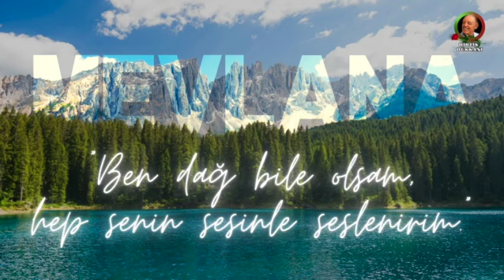DEM-İ HAZRETİ MEVLÂNA – 4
Mevlâna Gönül Birliğidir…

Mevlâna’da hiç şüphesiz ki Muhammedî feyz nefesleriyle, gönül birliği, can birliği vardır. Hüdâvendigâr Mevlâna’nın Mesnevî’si, Hazreti Muhammed’in peygamberlik sırrının; Divân-ı Kebîr’i de Hazreti Muhammed’in velîlik sırrının Mevlâna’da tecellî etmesinden zuhûr etmiştir.
Mevlâna’daki demin vasfını, geliniz yüce Hazret’in kendi samîmi dilinden dinleyelim.
Mesnevî’sinin 1. Cildinde, ilhâmların verdiği sarhoşlukla kendinden geçerek, coşkun bir vahyin tesîriyle, tebliğleriyle dolan gönlünün, Hazreti Muhammed’in feyz demiyle birleştiği kavuşma anındaki kendinden geçişten biraz kendine gelince, Hakîkat-i Muhammedîye’nin hakkânî tercümanı olarak diyor ki:
“Ayıkken bile sermest olan, eline kadehi alınca nasıl olur?
Anlatılmayacak derecede sarhoş olan bir arslan, çayırlığın yayılmış yeşilliklerine gelince, neşesinden sarhoşluğu büsbütün artar…
Ben kâfiye düşünüyorum, sevgilim bana der ki: Yüzümden başka bir şey düşünme.
Ey benim kâfiye düşünenim! Rahatça otur. Benim gözümde devlet kâfiyesi sensin.
Harf ne oluyor ki, sen onu düşünesin! Harf ne oluyor? Üzüm bağının çitten duvarı.
Harfi, sesi, sözü birbirine çalıp parçalayayım da bu üçü de olmaksızın seninle konuşayım.
Âdem’den bile gizlediğim sözü, ey cihanın sırları olan sevgilim, sana söyleyeyim.
İbrahim Halîl’e bile söyleyemediğim sözü, Cebrâil’in bile bilmediği derdi, Mesîh’in bile dem vurmadığı, hattâ Allah’ın bile, kıskanıp biz olmadıkça, kimseye açmadığı sırrı, sana açayım, söyleyeyim.
Ben kendimi yoklukta buldum. Onun için kendimi yokluğa fedâ ettim.”

Rubâi:
“Ben dağ bile olsam, hep senin sesinle seslenirim. Saman çöpü kesilsem, hep senin ateşine yanarım. O ateşte duman olur, tüterim ben!
Senin varlığını gördüm de utancımdan yok oldum. Fakat bu yok oluş aşkıyla varlığıma can geldi.
Nereye yokluk gelse, orada varlık yok olur. Bu ne biçim yokluktur ki, geldi de onun yüzünden varlığım arttıkça arttı.”
(Dîvân-ı Kebîr, II/940)

Derleyen ve Seslendiren: Sibel Safiye Avcı

Sabâ Ney Taksimi: Emre Işık